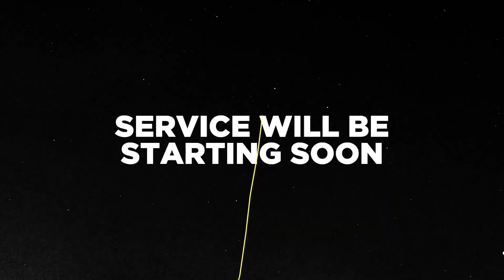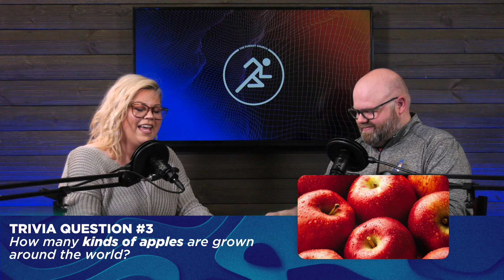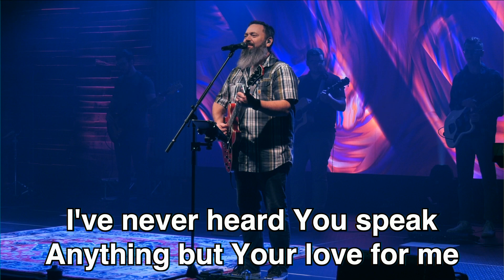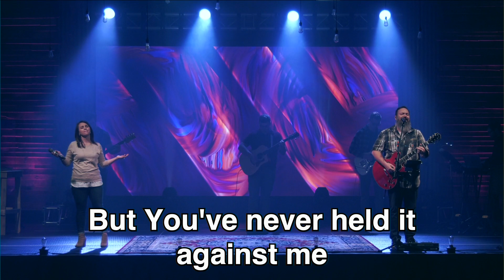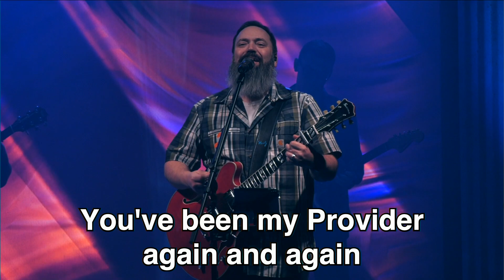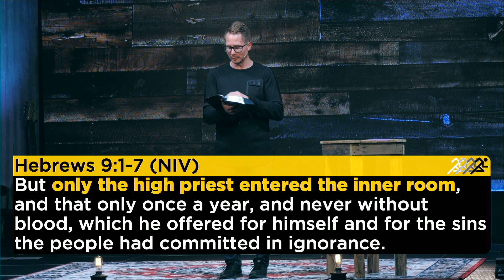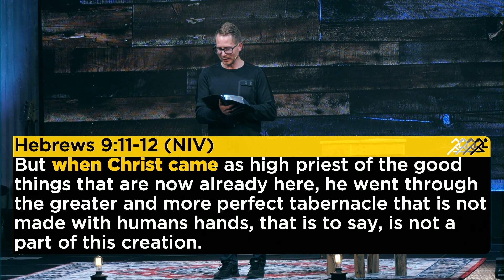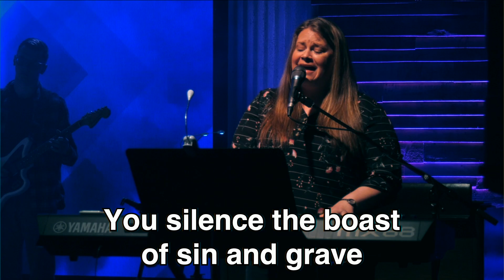4.26 Online Worship Service: Lies My Pastor Told Me week 2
Good morning Pursuit family! We can’t wait to worship with you this morning. Join us a little before 10am for some fun with Abby and Jesse.

If you prefer more face to face interaction, have questions about the church, need prayer or would just like to see a smiling face—jump into our zoom meeting after service at 11am. We would love to MEET you there!